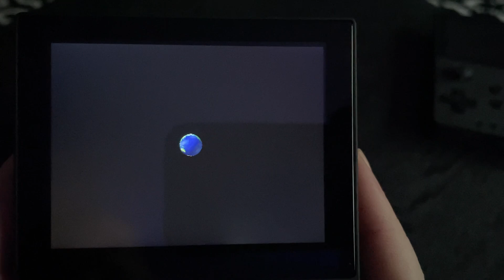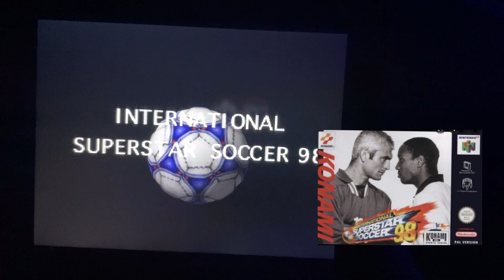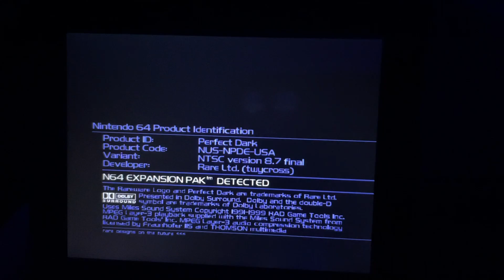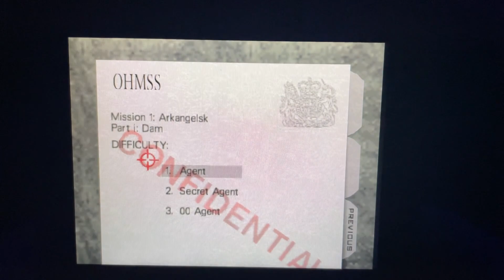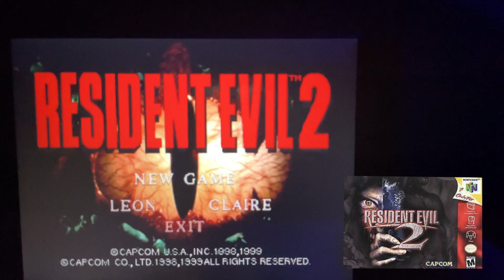Powkiddy A20 - N64 - Performance testing (Long Play)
Hello world, how are you doing?

In today’s video we will be testing out N64 performance on stock on the Powkiddy A20, I would love to know what you think of the performance? I will be testing out the stand alone emulator on the android side!

Over all the A20 is a fantastic handheld for the Price and what you get if you invest a little bit of time tinkering…but let’s face it the RK handhelds where tinker heaven anyways!

But over all even stock is a great experience in my opinion.

Link to buy the Powkiddy A20

Have a lovely day or evening!